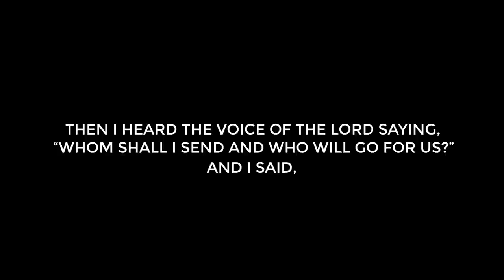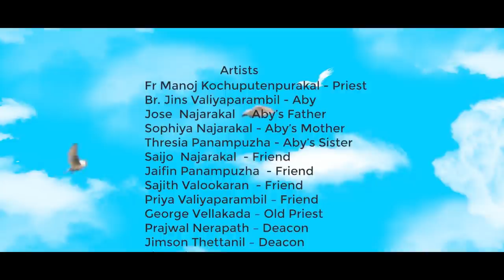Yes Lord | Short Film | San Thom Creations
Yes Lord! Here am I, send me. This short movie is an answer to the call of Jesus Christ for his divine vocation. An answer to his call for preaching the word of God. It is just to walk under the light of Jesus Christ and being courageous of telling the world that Jesus is the real savior.
This movie is made with an intention of being an inspiration to today's youth to come forward and preach the word of God, to answer the call of Jesus Christ for his divine vocation.
Sincere thanks to all those who supported us in this venture and may God bless you all abundantly.

Yes Lord!!

Fr. Biju Mathew Ambatt & Fr. Joseph Cheeran

Directed by,
Rev. Fr. Sunny Alappatt
Rector, San Thom Gurumandira, Puttur

Some of the background musics are not owned by us. All the musics are no-copyright musics. Credits and links are given in the end.

5) ''Rae'' Music Cinematic Soundtrack 2019 Free No Copyright For Video And Film Sad Instrument Ambiance